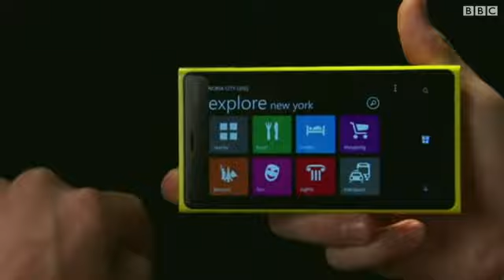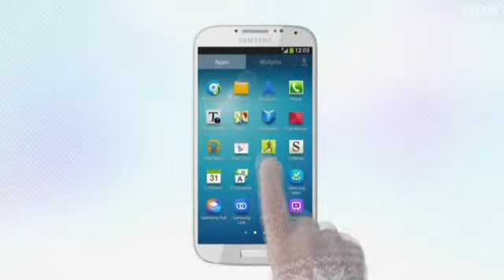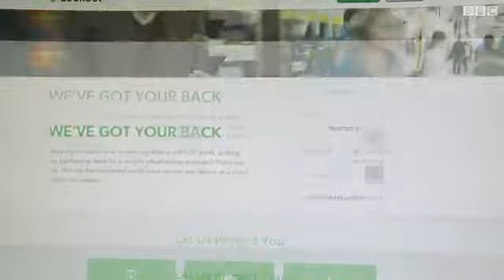کلېک: د ټکنالوژۍ اوونيز ویډيويي رپوټ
د ساینس او ټکنالوژۍ له ډګره وروستي خبرونه په ويديويي بڼه د "کلېک" په خپرونه کې وينئ.